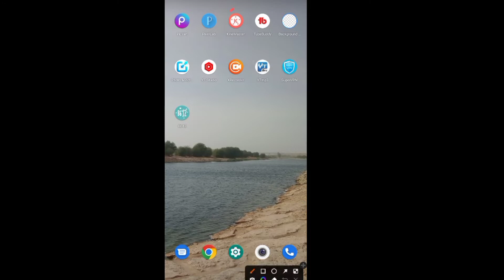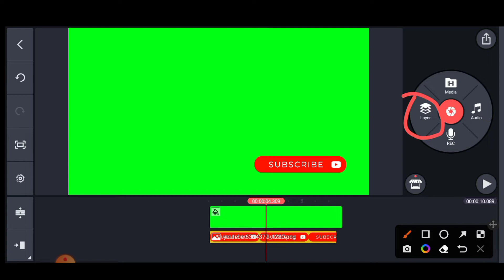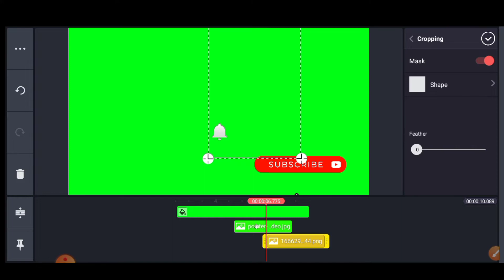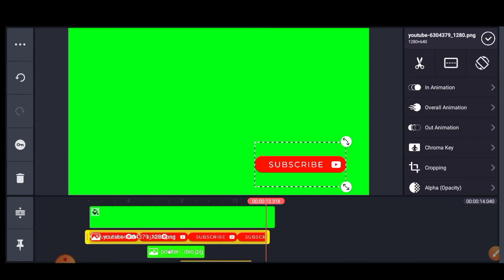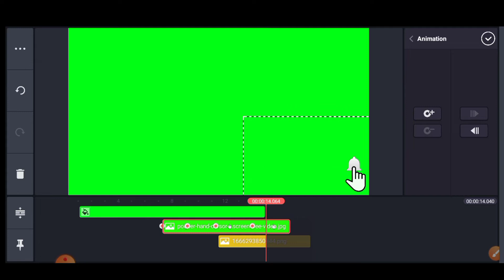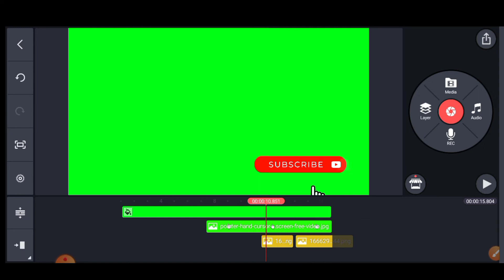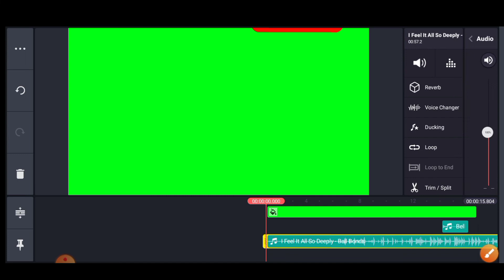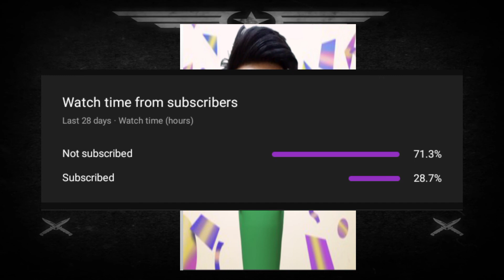HOW TO MAKE A SUBSCRIBE BUTTON ANIMATION | STEP BY STEP | TAGALOG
Hello mga BRAD
Welcome sa JazzTV_AM
Isa po kong OFW sa bansang Saudi Arabia
Nag uupload ako ng mga tips and tutorials for youtube beginners,
Motivational videos, Travel and Foodtrip

Kung mahilig ka sa mga yan